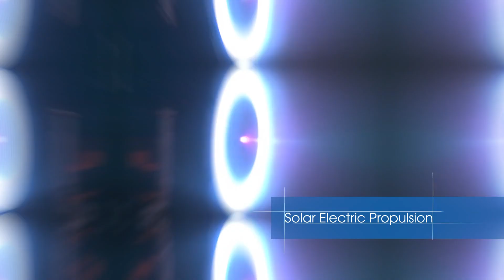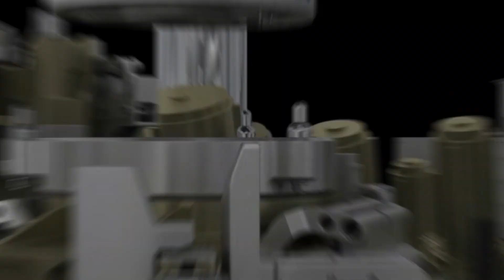NASA Technology Demonstration Missions Overview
High level overview of Technology Demonstration Missions Portfolio.